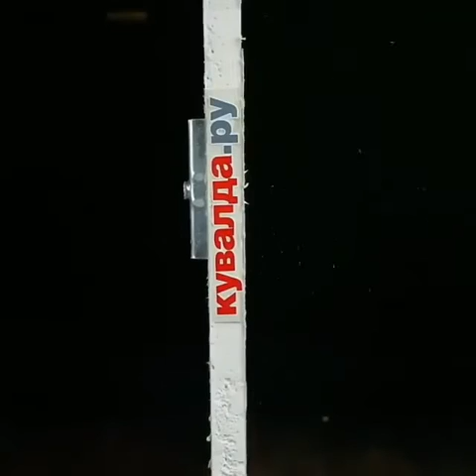Good and smart work tools